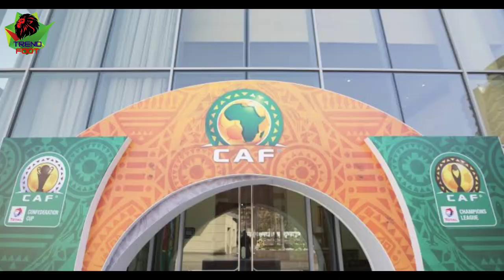اجري تشوف لن تصدق الاتحاد الإفريقي الكاف ورئيسه في ورطة ✅💥شوف شوف واش صرا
اجري تشوف لن تصدق ماذا حذث بعد الإعلان عن منظمي الكان والاتحاد الإفريقي الكاف ورئيسه في ورطة ✅💥